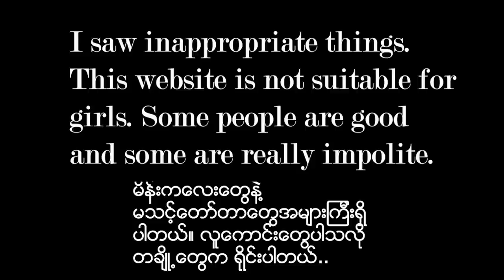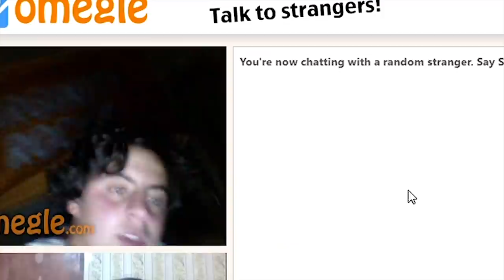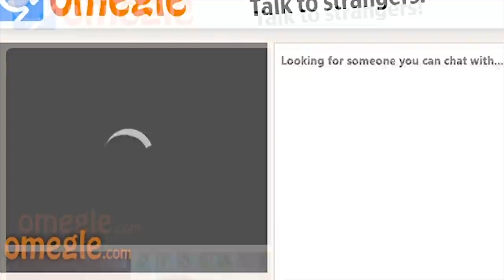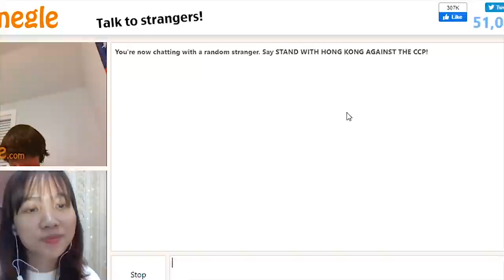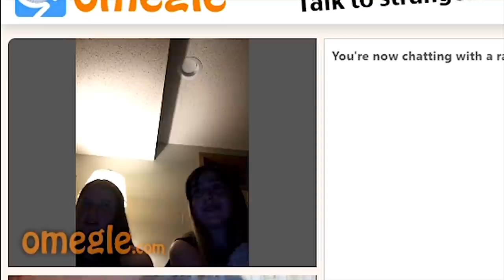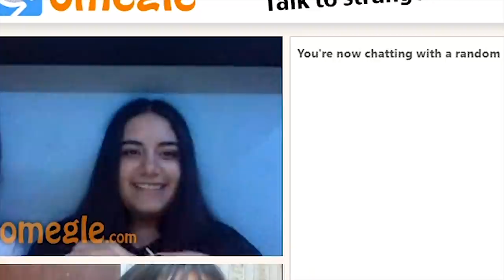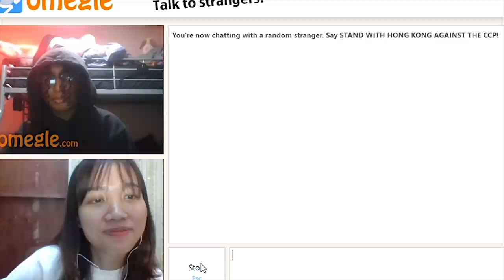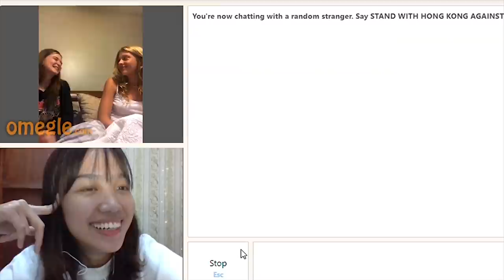Attractive face or Nice Body? On Omegle Part 2 (Why Burmese Girls shouldn't use it!!)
❗❗ကိုယ်မြင်နေတဲ့အရာနဲ့ တကယ့်နောက်ကွယ်က ဖြစ်ရပ်က လွဲနေတတ်ပါတယ်။

ဒီ Video မှာတော့ Olive ပြီးခဲ့တဲ့ Omegle Website သုံးပြီး Attractive Face or Nice Body ရွေးခိုင်းတဲ့ Video ထဲက ဖျက်ပစ်လိုက်တဲ့ အပိုင်းတွေကို ပြန်ထည့်ပေးထားပါတယ်။ မမြင်သင့်တာတွေကိုတော့ Censor လုပ်ပေးထားပါတယ်။ စိတ်မပူနဲ့နော်။ 🤣

ဒီ Website ကို ၁၈ နှစ်အောက် မိန်းကလေးတွေလုံးဝမသုံးသင့်ပါဘူး။❌ Olive အနေနဲ့လည်း အဲ့ Website ကို ထပ်သုံးဖို့ စိတ်ကူးလုံးဝမရှိတော့လောက်တဲ့အထိပါပဲ။ ဒီ Video က သင့်အတွက် စိတ်ဝင်စားစရာတွေနဲ့ ပြည့်နှက်နေဖို့ မျှော်လင့်မိပါတယ်။ 😉
 နောက်တစ်ပတ်မှ ဗီဒီယိုအသစ်လေးနဲ့ ပြန်ဆုံမယ်နော်။ အာဘွား😘
I send all of my love who watch this video💘💕

အားလုံးပဲမင်္ဂလာပါနော်။🌞 ကျွန်မနာမည်ကတော့ Olive ပါ။ ♓ကျွန်မ ဒီ Channel ကို Sep 21 ရက် ၂၀၁၉ ခုနှစ်ကစတင်ခဲ့ပါတယ်။ 💫ဒီ Channel စတင်ခဲ့ခြင်းရဲ့ရည်ရွယ်ချက်က ကျွန်မရဲ့ Video တွေကိုကြည့်ပြီး သင့်ဘဝတစ်နေရာရာမှာ အကျိုးရှိသွားဖို့ အထောက်အပံ့ဖြစ်ဖို့ရည်ရွယ်ပါတယ်။💋 ကျွန်မတို့အရှုံးမပေးသရွေ့ ဘယ်အရာကမှ ကျွန်မတို့ကို ယိုင်လဲအောင်မလုပ်နို်င်ပါဘူး။ 💪ကျွန်မသိထားတဲ့အရာတွေကို ဒီ Channel မှာပြန်လည်ဝေမျှသွားပါမယ်။ ကျွန်မရဲ့ Video တွေကိုကြည့်ပြီး သင့်ဘဝတစ်နေရာရာ အကူအညီဖြစ်သွားတယ်လို့ ကြားရုံနဲ့တင် ကျွန်မကြိုးစားရကျိုးနပ်ပါပြီ။ ❣️
Video Edit လုပ်ရတာ ကျွန်မပျော်သလို ကိုုယ်သိထားတဲ့အကြောင်းအရာတွေကို ပြန်ဝေမျျရတာကိုလည်း ကျွန်မပျော်ပါတယ်။ 😍ဗီဒီယိုအသစ်တွေကို အပတ်စဉ် တနင်္ဂနွေနေ့တိုင်းတင်ဆက်ပေးနေပါတယ်။ 🌼သင်သိချင်တဲ့အကြောင်းအရာရှိရင်လည်းကျွန်မကို လာပြောနိုင်ပါတယ်။ သင့်ဘဝအထောက်အပံ့ဖြစ်ဖို့ ကူညီဖို့အသစ်ပါ။ 🙆‍♀️
Hi Everyone 🌞I'm Olive.♓I started this channel on Sep 21th 2019. 💫The reason why I made this channel is that you get something beneficial for your life by watching my videos.💋 Nothing can stop us until we give up. 💪I'll share everything that I learned in this channel. It's worth trying just by hearing you got something from my videos. ❣️
I'm really happy in video editing and sharing knowledge.😍 New Videos on every SUNDAY. 🌼You can ask me what you want to know. Ready to help. 🙆‍♀️
Background Music I Thanks to :➡️
🎧Track Name:
🎙️Original Uploader YouTube Channel :